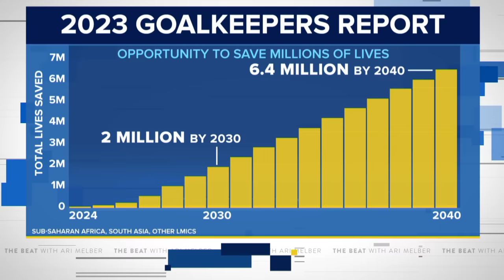Bill Gates on why new A.I. changes everything - and his summit with Elon Musk and Sen. Schumer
Philanthropist, tech leader and billionaire Bill Gates talks with MSNBC’s Ari Melber in this wide-ranging interview about the Gates Foundation's new 2023 "Goalkeepers Report," including efforts to cut maternal mortality and deploy low-cost health technology; global poverty and climate change relief programs; Gates' recent high-level A.I. meeting with Sen. Schumer; the structure, promise and risks of “world-changing” artificial intelligence, and its impact on a range of jobs - including lawyers - plus Gates' call for higher, progressive taxation amidst rising inequality. Melber also reads an extensive text "created" by ChatGPT about Gates, for his response and assessment. This is the extended video of Gates' interview, which aired on MSNBC, and is Gates' third interview with Melber.  (Gates previously appeared in the inaugural interview for Melber's "Summit Series" in 2021, where he discussed tech regulation, attacks on him and Dr. Fauci, systemic racism, tax policy and his reaction to being cited in so many rap songs.)